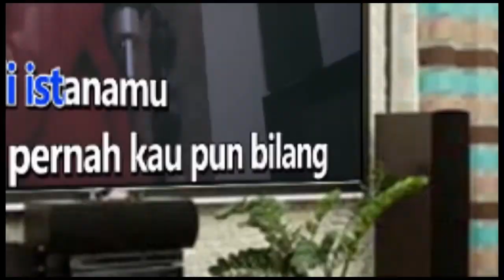HARUSKAH KUMATI - ADA BAND Karaoke no vocal minus one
HARUSKAH KUMATI -  ADA BAND Karaoke